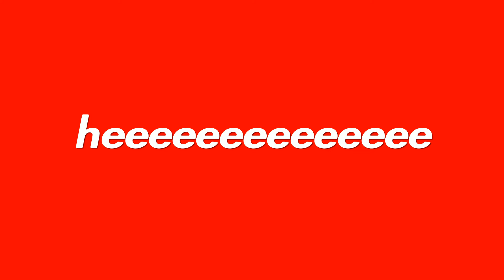The Best 60FPS Console Player+ Linear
Please comment 3 times and share with friends so this can get notice!